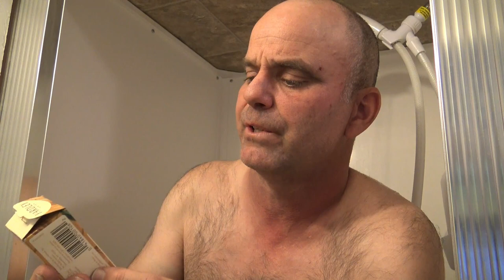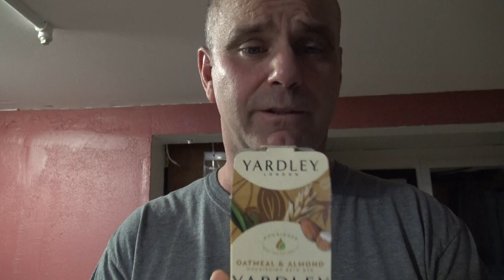Yardley London Oatmeal and Almond Soap Review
This is our review of the Yardley London Oatmeal and Almond bar soap...